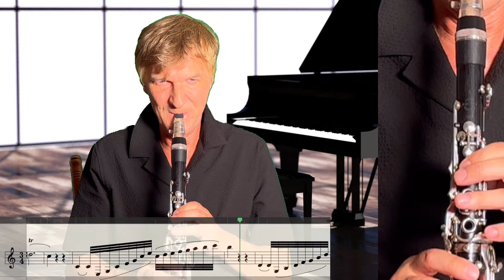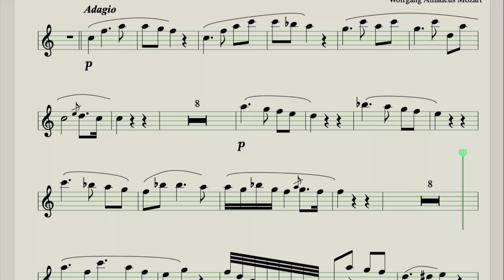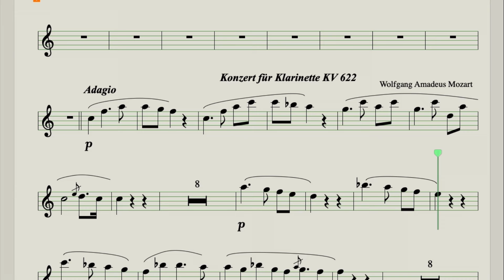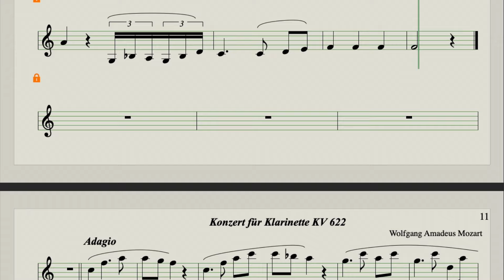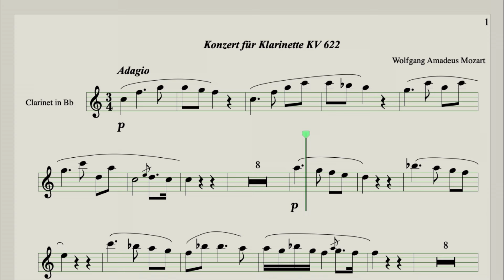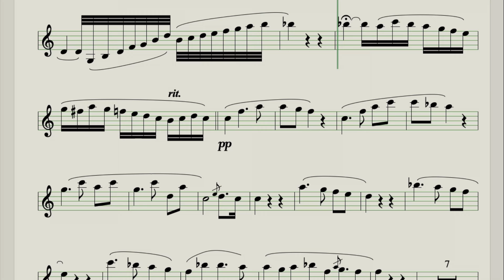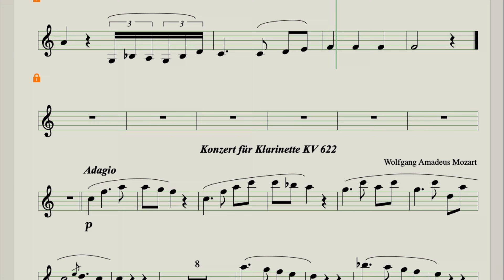MOZART ADAGIO - PLAYALONG for Bb-Clarinet (from Clarinet Concerto) in different tempi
WORLD OF CLARINET ist eine Plattform von Klarinettisten für Klarinettisten.

PLAYALONG
1. Originaltempo mit Klarinette, mit Ausdruck und Agogik
2. Originaltempo Playalong (ohne Klarinette) ,  mit Ausdruck und Agogik
3./4./5./  etc langsamere Versionen in unterschiedlichen Tempi, in stabilen Tempo (ohne Agogik)
Letzte Version wie 1. Originaltempo mit Klarinette, mit Ausdruck und Agogik
WORLD OF CLARINET
Hier findest du:

-  Noten und Arrangements
-  Tutorials
-  Playbacks

Über mich

Ich bin seit 30 Jahren Soloklarinettist im WDR in Köln. Ich habe außerdem in unzähligen Orchestern gespielt wie in der Hamburger Oper (das war meine erste Stelle als Soloklarinettist), im Dortmunder Sinfonieorchester, Bochumer Sinfoniker, Beethoven Orchester usw.

Als Kammermusiker und als Solist habe ich mit meinen sinfonischen Programmen wie „Symphonic Jazz“, "Symphonic Klezmer“ oder "Symphonic Tango" die Welt bereist und habe mit Beijing Symphony Orchestra, Kiew Symphony, TelAviv Symphonie, Korean Broadcast Symphony (KBS) und vielen anderen konzertiert.

Nun ist es Zeit, meine Kenntnisse und Erfahrungen zurückzugeben.

Mit klarinettistischen Grüßen
Andy Miles

WORLD OF CLARINET is a platform by clarinettists for clarinettists.

PLAYALONG
1. original tempo with clarinet, with expression and agogics
2. original tempo playalong (without clarinet), with expression and agogics
3./4./5./etc slower versions in different tempi, in stable tempo (without agogics)
Last version as 1st original tempo with clarinet, with expression and agogics

- Sheet music and arrangements
- tutorials
- playbacks

About me

I have been principal clarinettist at WDR in Cologne for 30 years. I have also played in countless orchestras such as the Hamburg Opera (which was my first position as principal clarinettist), the Dortmund Symphony Orchestra, Bochum Symphony Orchestra, Beethoven Orchestra etc.

As a chamber musician and as a soloist I have traveled the world with my symphonic programs such as “Symphonic Jazz”, “Symphonic Klezmer” or “Symphonic Tango” and have performed with Beijing Symphony Orchestra, Kiev Symphony, TelAviv Symphony, Korean Broadcast Symphony (KBS) and many others.

Now it is time to give back my knowledge and experience.

With clarinetist greetings